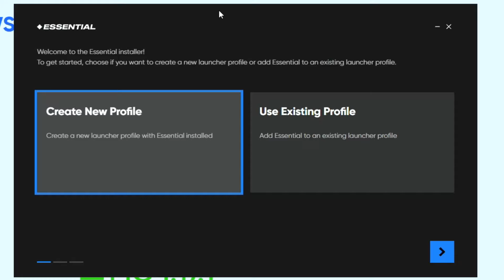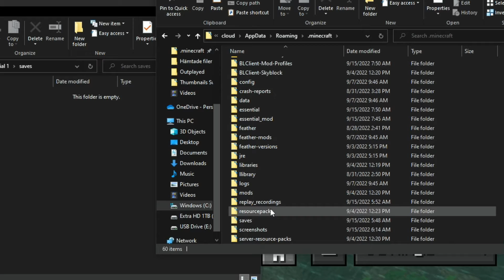hur man får vänner att joina din singleplayer helt gratis ! ( med essential mod )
tjena allesammans idag ska jag visa er hur man kan joina din eller att  få din vän att joina din singleplayer, + att få massa Cosmetics Gratis
PS båda måste ha moddet för det ska funka!